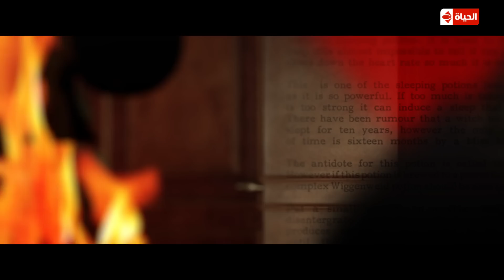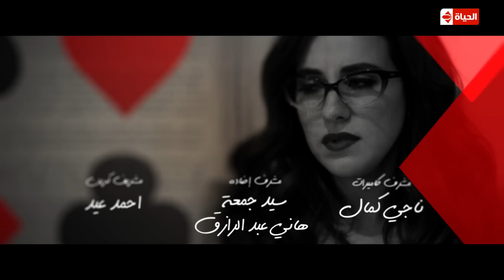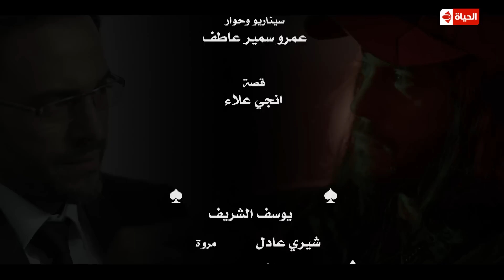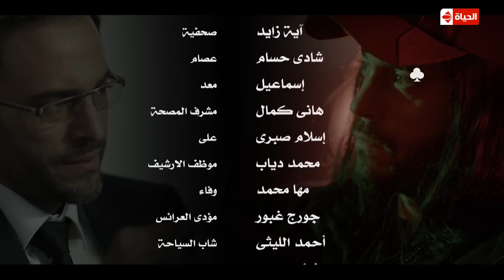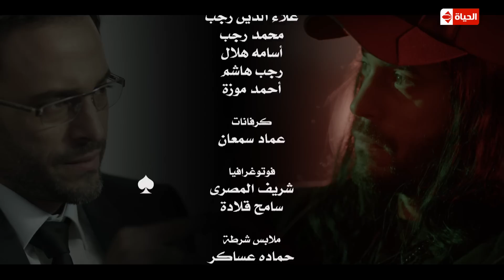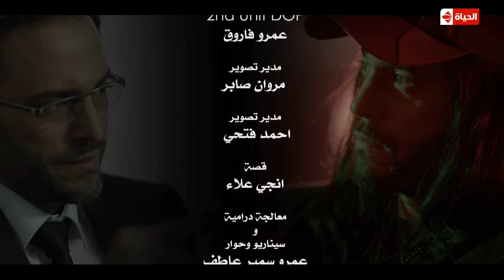مسلسل لعبة إبليس | La3bet Abliis Series - لعبة ابليس - الحلقة السابعة والعشرون|La3bet Ebliis - Ep27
مسلسل لعبة ابليس 27 ( الحلقة السابعة والعشرون ) La3bet Ebliis Series HD Episode 27 - رمضان 2015

لعبة ابليس رمضان 2015
قصة : انجي علاء
معالجة درامية وسيناريو وحوار : عمرو سمير عاطف
بطولة : يوسف الشريف - محمد رياض - شيري عادل - ايناس كامل - عمر السعيد .
اخراج شريف اسماعيل